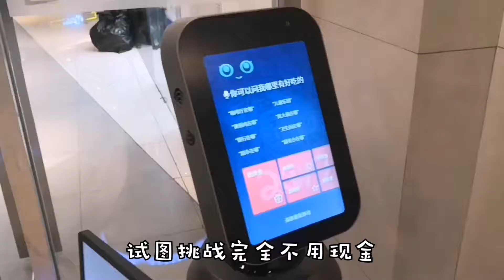一分钟里想不到标题 | VLOG Day 38